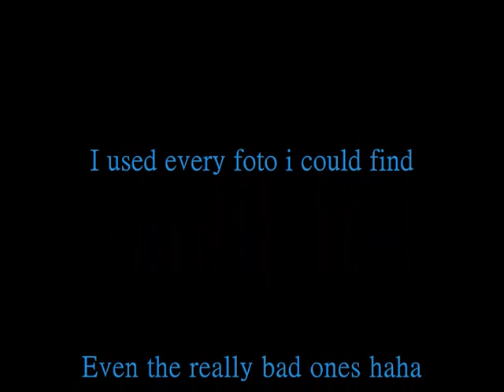Leavers Party 09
Hehe at Amys house
I managed to use all the photos from the party
=D even the really bad ones haha
Love all the guys in this video x